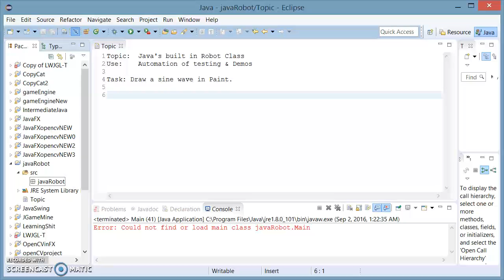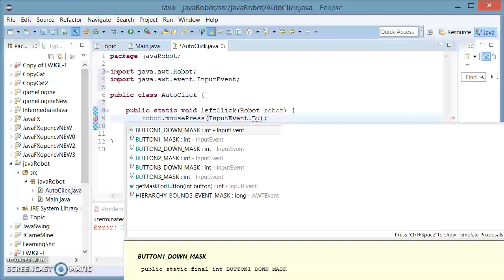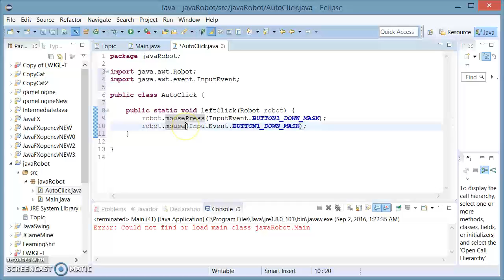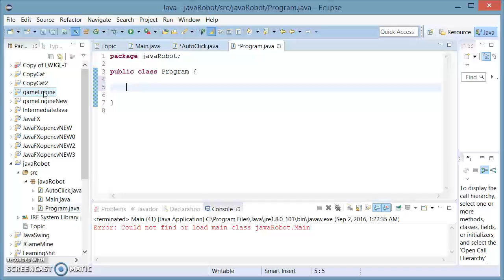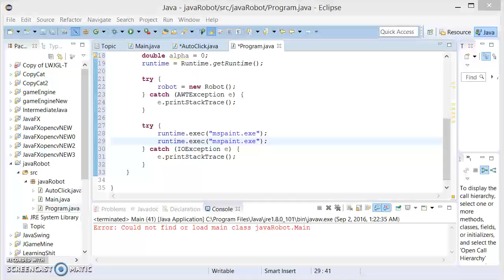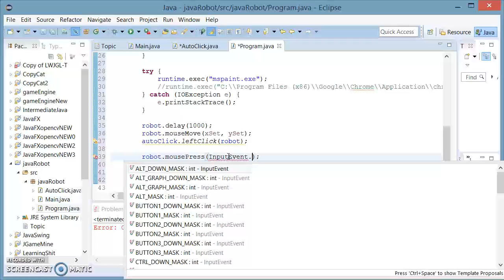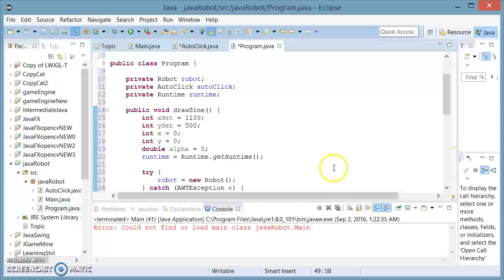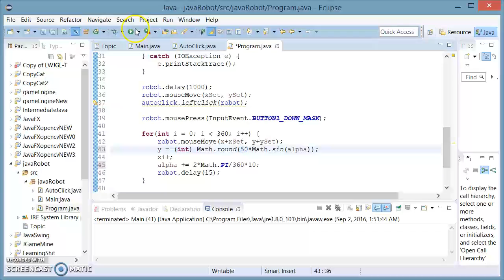Java Shorts #14 Introduction to the Robot Class